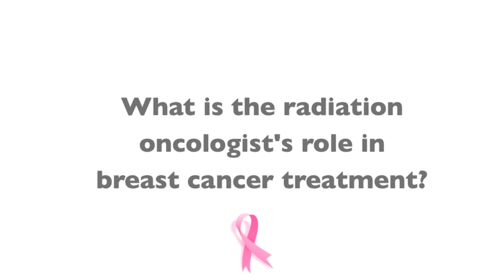Radiation Oncologists Role in Breast Cancer Treatment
In this video Dr. Lawenda talks to us about radiation oncologists play a key role in the treatment of breast cancer.